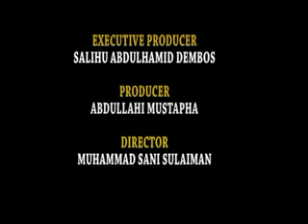Government House Diary 2